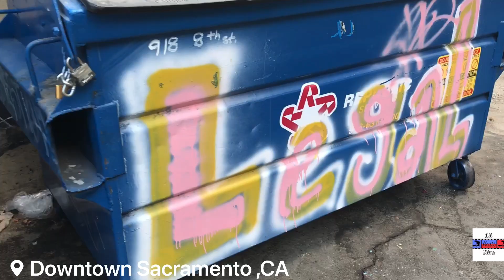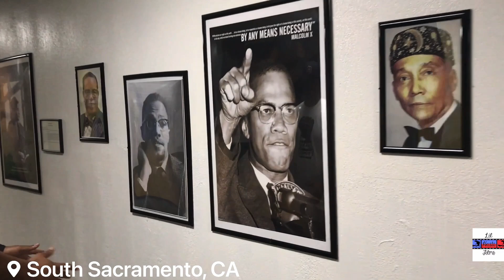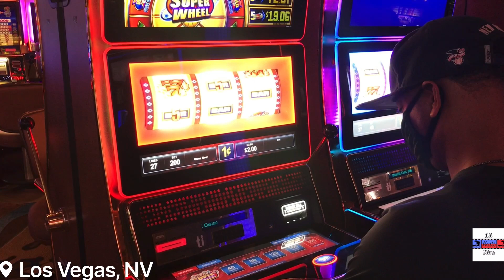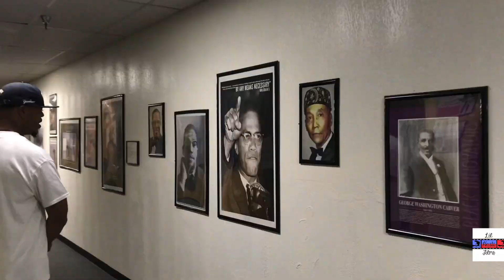Don Dupree “ Powerful Music “ Music Video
Behind the scenes of Don Dupree “ Powerful Music “ Music Video